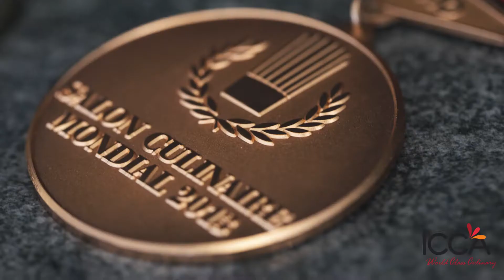Chef Edward Clegg at Taste of Dubai 2019 | ICCA Dubai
ICCA Chef Instructors are all geared up for the Dubai's favourite food, drink and music festival, Taste of Dubai 2019 happening at Du Arena, Yas Island from 7th to 9th  of March

Come and see Chef Sergio Freitas at the Chef's Theatre!